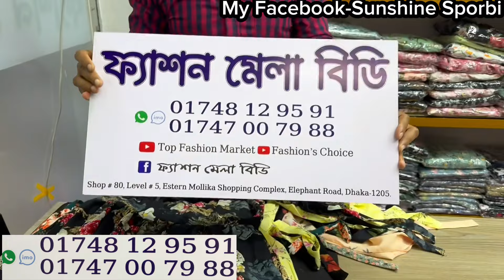অসম্ভব সুন্দর এলেক্স কাপড়ের হিজাবী লং গাউন কালেকশন || Hijabi floral long printed gown in crazy sale